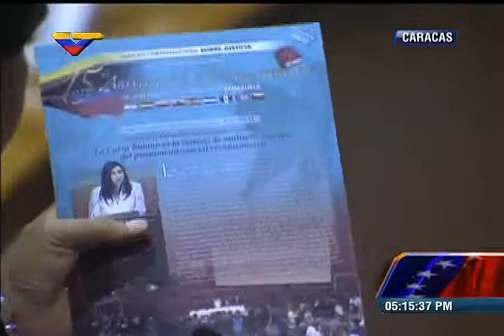Presidente Nicolás Maduro, palabras en inauguración Año Judicial 2015 (TSJ)